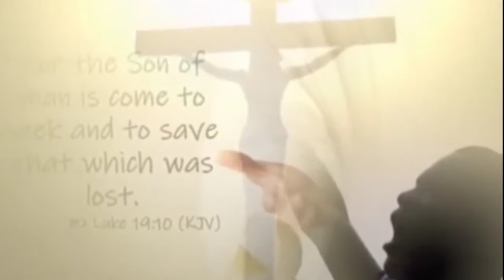Supernatural Deliverance from Christ/Global Crusade#GlobalCrusadeWithKumuyi# GCK# GCK 2.0#